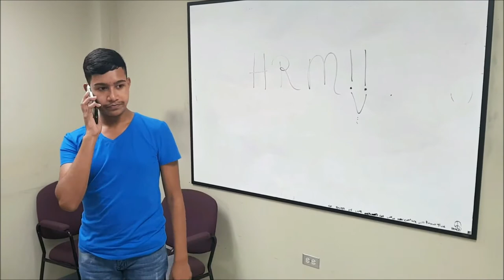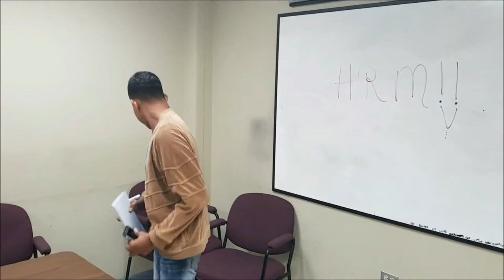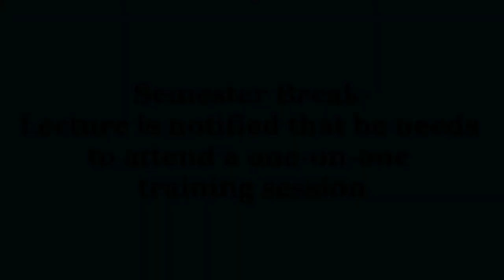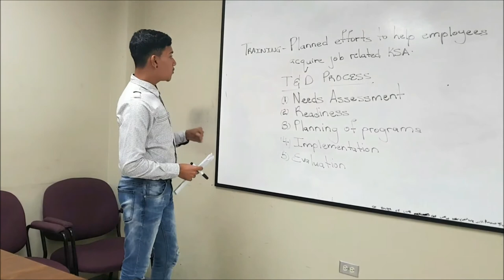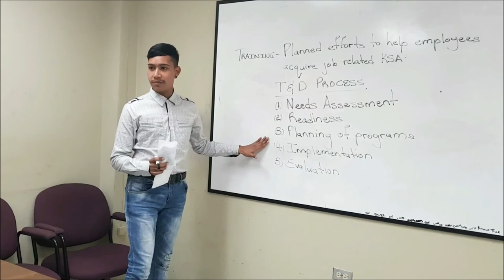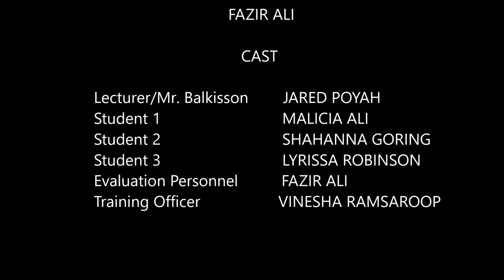Students' Short Movie for HRM (Training and Development)